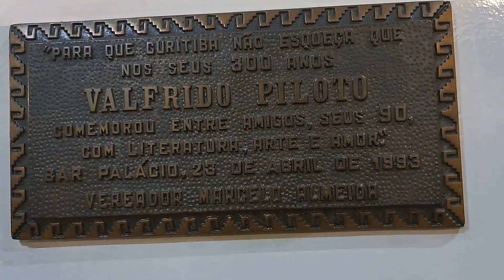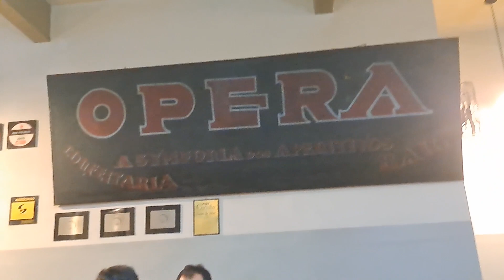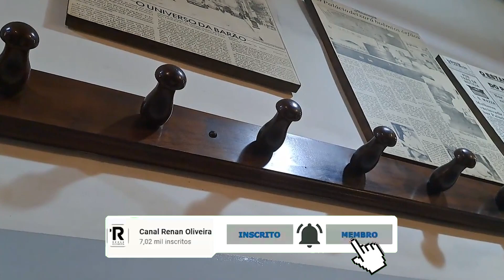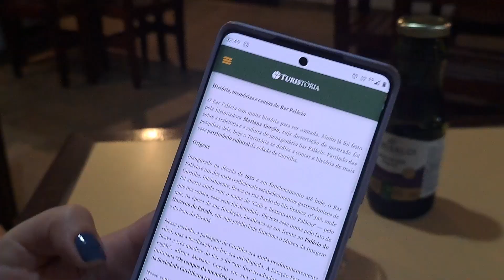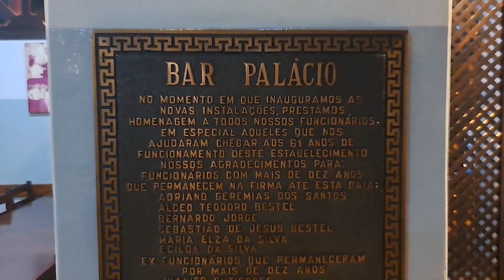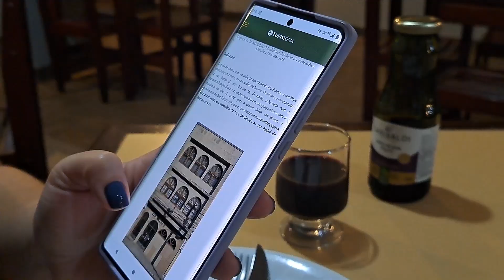SENSACIONAL! Um restaurante clássico e histórico em Curitiba | Bar Palácio | Curitiba - PR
Era pra ser um simples jantar, mas acabamos encontrando uma baita história pra contar.
Esse restaurante é um clássico de Curitiba, tem muitas opções deliciosas sem perder o charme de antigamente.
Fica a dica para quando for a Curitiba conhecer.

Bar Palácio
R. André de Barros, 500 - Centro, Curitiba - PR, 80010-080

Nossos Parceiros
Gameplay Adventure!

Mirian Oliveira